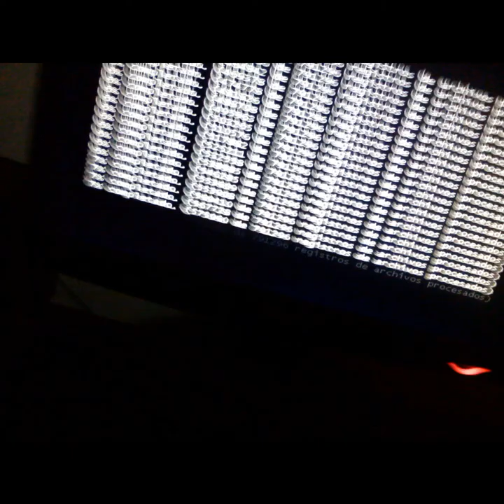Checs - Enredaderas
(Pesadillas de Otoño)

Track 8 del álbum Hiberné (2019).